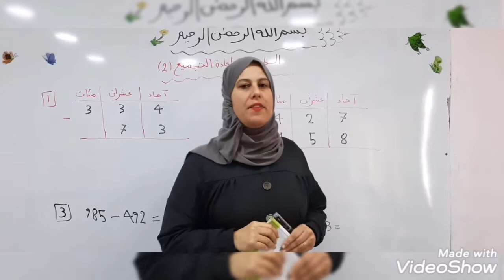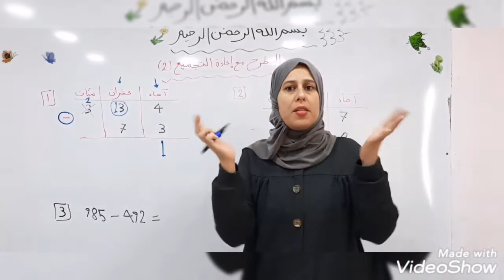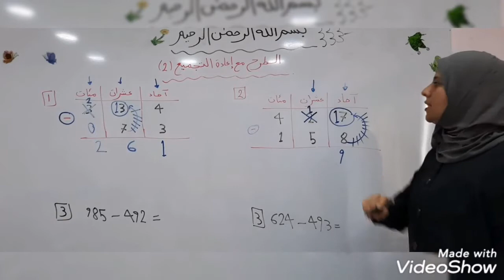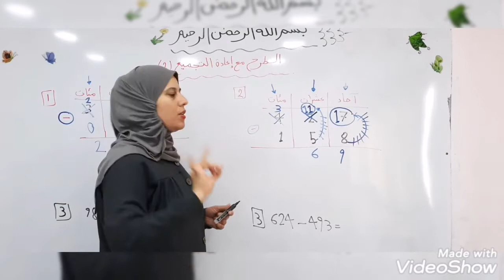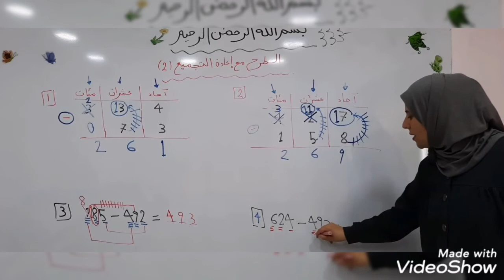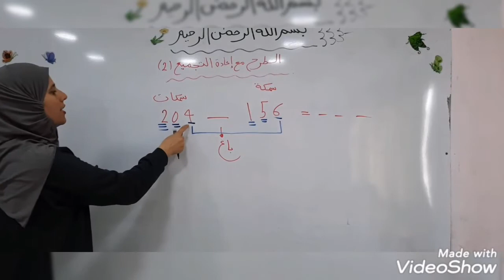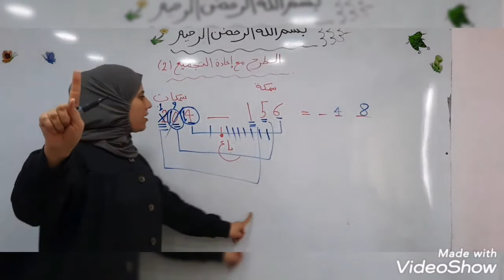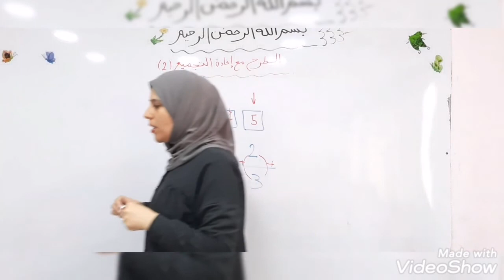الصف الثاني.. رياضيات.. الطرح مع اعادة التجميع. ٢.. فرع حكما